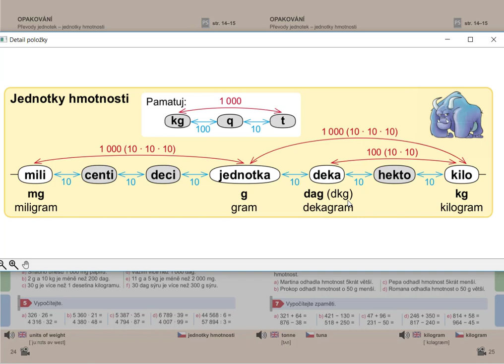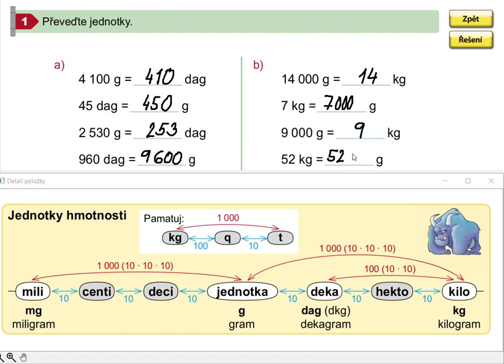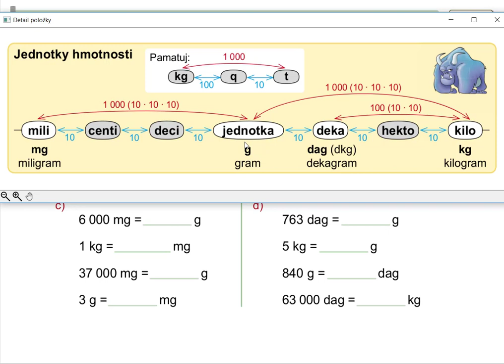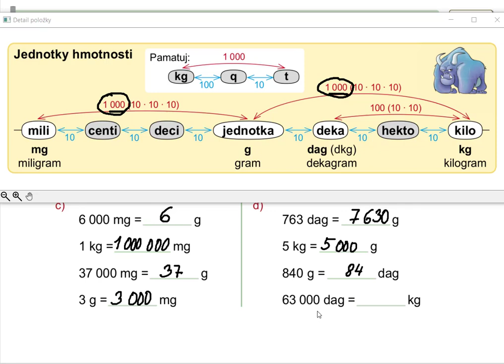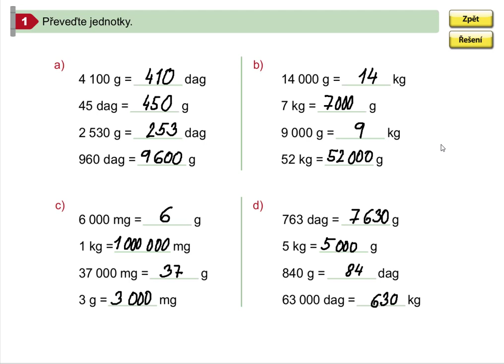Procvičování převodů jednotek hmotnosti, Matýskova matematika pro 5.roč., 1. díl, str. 24, cv. 1